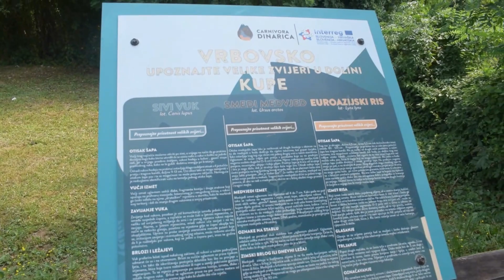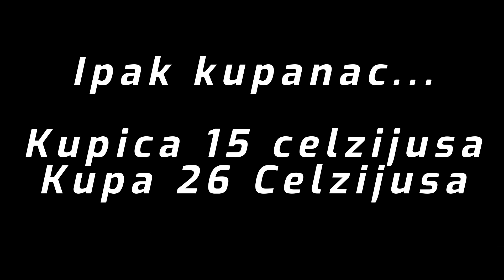Hrvatska nije samo more, Gorski kotar je savršeno mjesto za bijeg od ljetnih gužvi i vrućina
Jako volim Jadransko more i našu predivnu obalu, ali je izbjegavam u širokom luku u periodu špice ljeta (druga polovica srpnja i prva polovica kolovoza). Što sam stariji, više cijenim mir. Ljetne gužve na plažama, parkinzima, cestama, trgovinama, kafićima, restoranima. me svake godine sve više udaljavaju od mora, pogotovo u navedenom periodu.

Odrastao sam na dvije predivne rijeke, Dobri i Mrežnici, ali i one sve više postaju mjesta masovnog turizma i nesnosnih gužvi, osobito vikendom.

I to je jedan od glavnih razloga zašto sve više obilazimo skrivena, odnosno manje poznata mjesta na kojima se čovjek može lijepo odmoriti, nauživati u netaknutoj prirodi i provesti predivan dan.

Gorski kotar je dio Hrvatske koji toliko volim da koristim svaku priliku da ga iznova posjetim, bez obzira na godišnje doba. Imam sreću što mi je blizu mjestu stanovanja pa u manje od sat vremena vožnje dođem u samo srce G. kotara.

Odlučio sam početi dokumentirati neke od ovih izleta, vjerujem da će nekima od vas ovo biti zanimljiv materijal i da ćete i sami dobiti volju obići neke od predivnih krajeva koje sam već posjetio i koje ću tek posjetiti.

Isprike na trzanju kamere, početnik sam u video produkciji ovakvog sadržaja, vjerujem da će svaki sljedeći video biti sve bolje kvalitete.

Napišite u komentaru sviđa li vam se ovakav sadržaj na Superhuman life kanalu.

Hvala!